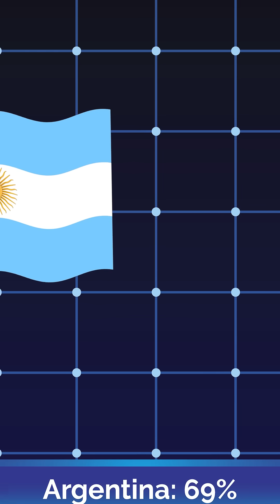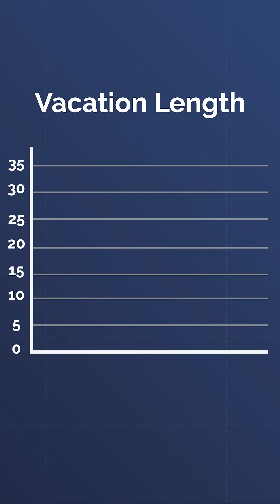Doctor Burnout by Country (US vs Canada vs Europe vs South America)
69% of doctors in Argentina report burnout or depression. In France? Just 36%. Same profession. Wildly different outcomes.

A Medscape survey across 11 countries reveals just how much location shapes physician wellbeing. And no, higher salaries don't fix everything. The US sits at 53% burnout despite doctors earning some of the highest salaries in the world. The tradeoff? $260,000 in average training debt, endless paperwork, and severe shortages.

Meanwhile, France comes out on top. Shorter work weeks, mandatory vacation, and 36% of doctors taking more than six weeks off per year. That's not laziness. That's sustainability.

For premeds watching this: The country and system you practice in matters more than most realize.

Which country surprised you the most? Let us know below!